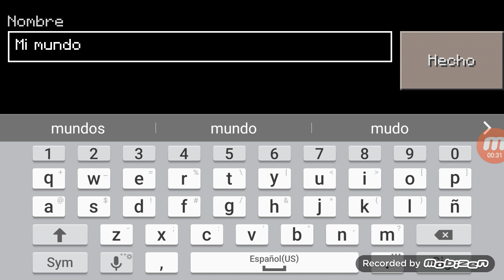Cómo jugar con amigos en mastercraf??😊😊